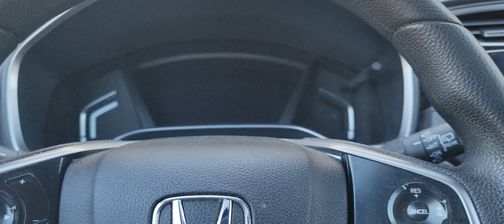Reading Amharic At Merkato Market In Springfield, Virginia!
Reading Amharic at Merkato Market in Springfield, Virginia! Update: The injera sign part says: injera inishet’alen, which is "we sell injera".

ADA: addr1v9760sf7eaa8dda6d2cdj46cc30h9dksaavzwkjnngehaaqspchz8
ALGO: ILOB37QSY2NIJCVDDVF5COCGPFBWIRGFAY34CF5QA7BRC3ZLQ5XQBAKS2E
BTC: 38ZxH3smJjf1K6sLNjQsjcs4JA5QzwGkPr
DOGE: DJo8mZdqjd7Z6dSTNDd4Qx4UbcYUccWFoK
ETH: 0x44b843042c828F24a36Ef41aD893076E365FFaFC
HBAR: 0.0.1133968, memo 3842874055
LINK: 0x03083Bac73ebE625aa327bD1146f4D405E4B8BcC
LTC: MDpDWWfsPowYGTS7jJRGi2cGX5FoFGd61H
SHIB: 0x6c2e38B1c15bB8981c74FC08c17529F5370E0B40
USDC: 0xC905a3E8584AAeC0759D88bDb375C21609aF33BA